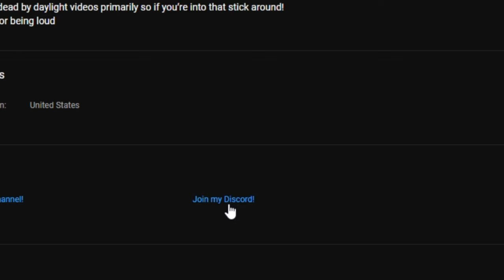DISCORD SERVER IS LIVE!